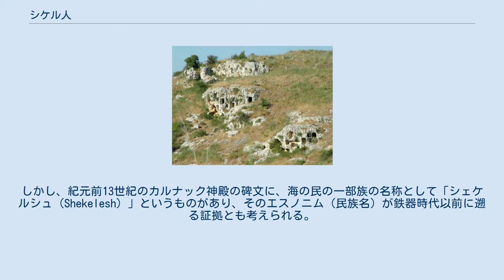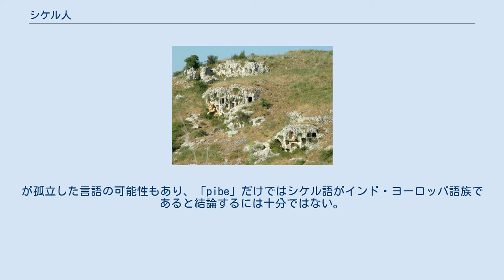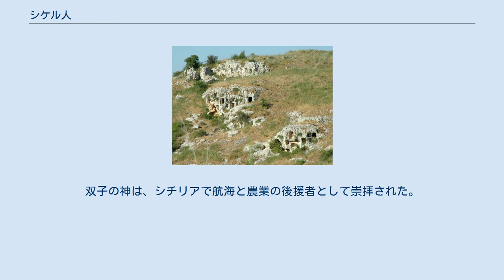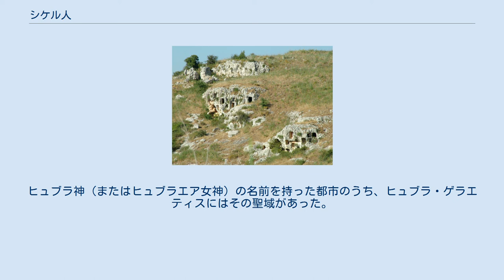シケル人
シケル人とその隣人であるシカニ人およびエリミ人のおおよその居住域（フェニキア人およびギリシア人入植開始以前） シケル人またはシケロイ人（ラテン語: Siculi; 古代ギリシア語: Σικελοί Sikeloi）は鉄器時代にシケリア東部に居住していたイタリック人である。
西側にはシカニ人が居住していた。
シケリア（シチリア）の名前はシケル人に由来するものであるが、やがてマグナ・グラエキアの文化と融合し、民族としての独自性は失われた。
 考古学的発掘から青銅器時代のシケリアはミケーネ文明の影響を受けていたことが分かっている。
シケル人に関する最初の記述は『オデュッセイア』にある。
ホメロスは同書でまたシカニ人に関しても触れているが、両者を区別していない。
英国の古典学者ロビン・レーン・フォックス（en）はホメロスにとって「彼らはどちらも遠くから来た遠く離れた人々であり、明らかに同じに思えた」と述べている。
 鉄器時代のシケル人とシカニ人は（メサピア人（en）と共に）先住していた前インド・ヨーロッパ語族（ティレニア人）を征服したイリュリア人の集団で構成されていた可能性がある。
トゥキディデス（紀元前460年頃 - 紀元前395年）や他の古典作家は、シケル人がかつてはイタリア半島中央部、東部、さらにはローマより北部にも住んでいたことを知っていた。
その後ウンブリア人とサビニ人に圧迫され、最終的にシケリアに渡ってきた。
彼らの社会組織は部族的で、経済は農業に依存していた。
ディオドロスによると、シケル人は何度かシカニ人と争い、最終的にサルソ川（en）が両者の境界とされた。
 一般的な推定では、シケル人はシカニ人よりは後からシケリアに渡ってきており、彼らが青銅器時代のシケリアに鉄と家畜化された馬を持ち込んだと考えられている。
おそらくシケル人のシケリア渡来は、紀元前1000年代の初め頃と思われる。
しかし、紀元前13世紀のカルナック神殿の碑文に、海の民の一部族の名称として「シェケルシュ（Shekelesh）」というものがあり、そのエスノニム（民族名）が鉄器時代以前に遡る証拠とも考えられる。
 パンターリカのネクロポリス シラクサ近くにある世界遺産であるシケル人のパンターリカの岩壁墓地遺跡は良く知られており、次に大きいのがノート近くのカッシビルのネクロポリス（en）である。
蜂の巣のように、渓谷の崖に多数の「オーブン型」の穴が掘られている。
 シケル人の主な都市としては、アグリウム（現在のアジーラ）、ケントリパ（現在のチェントゥーリペ）、ヘンナ（現在のエンナ）、ヒュブラと呼ばれるいくつかの都市（エトナ山南斜面のヒュブラ・ゲレアティス、ヒュブラ・マジョール（en、おそらくはヒュブラ・ゲレアティスまたはメガラ・ヒュブラエアと同一）、ヒュブラ・マイノール、シケリア南岸のヒュブラ・ヘラエア）がある。
 ギリシア人（シケリア先住民と良好な関係を保ち続けたカルキス人（イオニア人）と先住民を圧迫したドーリア人）の植民が開始されると、シケル人は海岸沿いから押し出され内陸部に追いやられた。
イオニア海から60キロメートル程のモルガンティナにはシケル人とギリシア人が隣り合って住んでおり、これがギリシア人のポリスかシケリア人都市であるか、歴史家の間で議論となっている。
ギリシアの品物、特に陶器はシケル人も広く使用し、さらにはシケル人都市の都市計画にもギリシアの影響が見られる。
しかしながら、紀元前5世紀の中頃、ドゥケティオスという名前のシケル人指導者が、シュラクサイに対抗していくつかの都市を統合した統一「国家」を作った。
この「国家」は何年か独立を保ったが、紀元前450年にギリシア人に敗北し、ドゥケティオスも10年後に死亡した。
彼のカリスマ性無しではこの動きは続けられず、シケル人は急速にギリシア化し、その独自性は失われていった。
しかしトゥキディデスによると、紀元前426年から紀元前425年にかけての冬にアテナイがシケリアに艦隊を送った際にシケル人が同盟し、その理由として「以前はシュラクサイと同盟していたが、粗略に扱われたため離反した」としている。
トゥキディデス以外にも、レスボスの歴史家ヘラニクス（en、紀元前490年-紀元前405年頃）やシュラクサイの歴史家アンティオコス（紀元前5世紀の人物、生没年不明）が、シケル人や他のシケリア先住民に関する断片的な記録を残している。
 言語学的研究からは、シケル語はインド・ヨーロッパ語族の言語を使用していたことが示唆されてお...